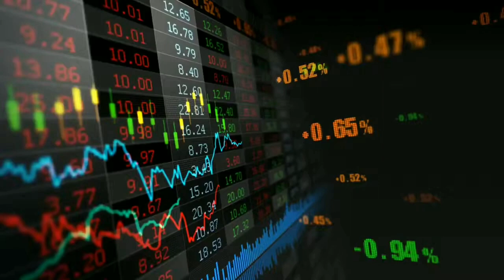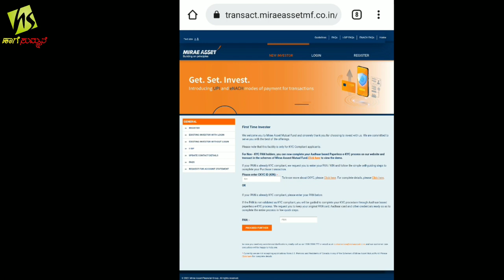What is Mutual Fund? - Answered by Team Haage Summane.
What is Mutual Fund? - Answered by Haage summane team